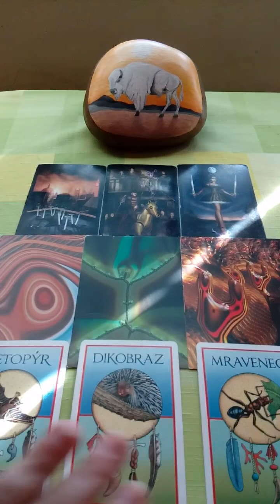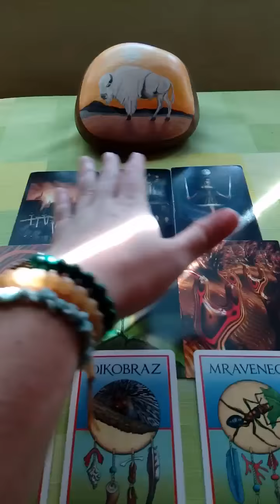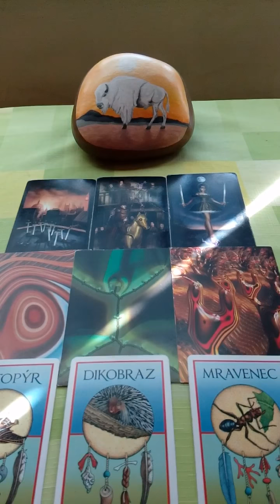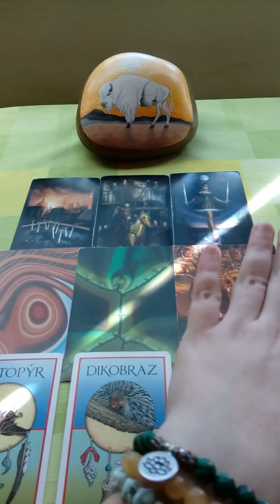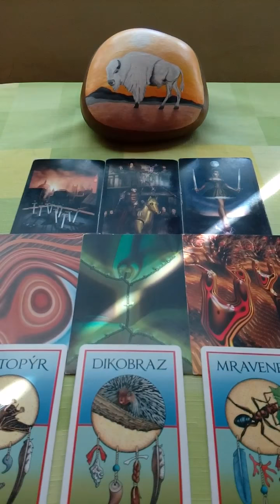Vodnar vyklad na pristi tyden 16.2.2019